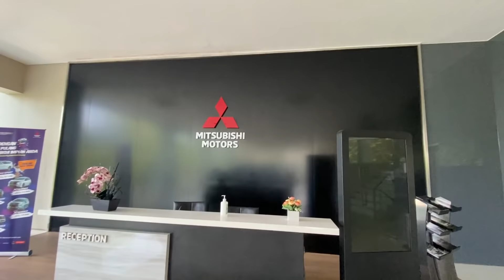CUMA 70 JUTAAN PAJERO BARU 2022 TIPE DAKAR 4X2 VERSI EURO 4 INI REVIEW BEDANYA DAN HARGA PROMONYA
Kali ini saya ajak kalian untuk lihat review pajero sport dakkar 4x2 versi euro 4 terbaru review bedanya dan harga promonya.

PEMBELIAN

HATUR NUHUN
ENJOOYY